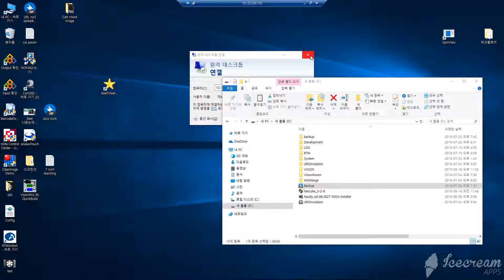URSimulation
A Simple Simulator for Rendering UR in Unity 3D . In this particular example I got the joint values from a Real UR10 over TCP/IP via UR Script.